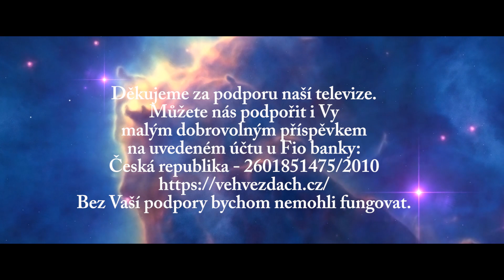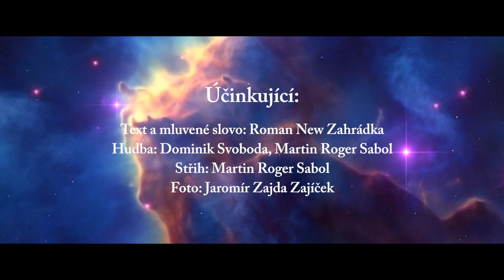Roman New Zahrádka: Pozitivní, nebo záporné morfické pole? Které právě převažuje?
Zamyšlení šéfredaktora časopisu Ve hvězdách Romana Zahrádky nad současným stavem morfického pole, v němž se zhmotňují naše myšlenky a činy.